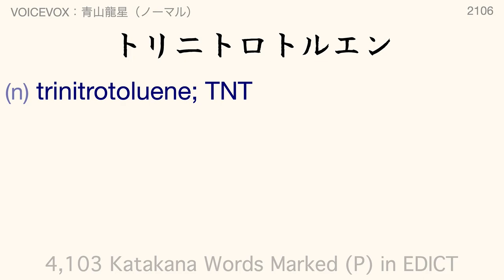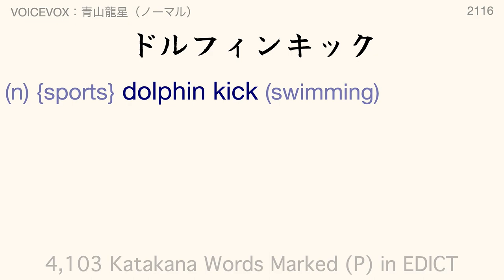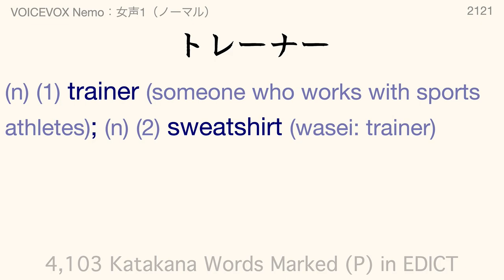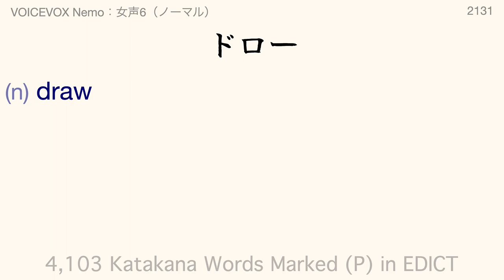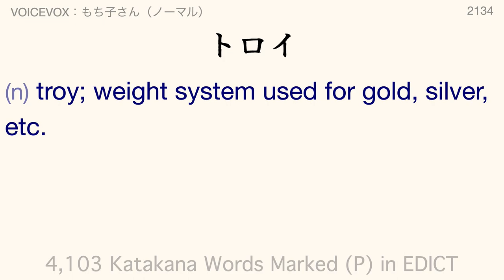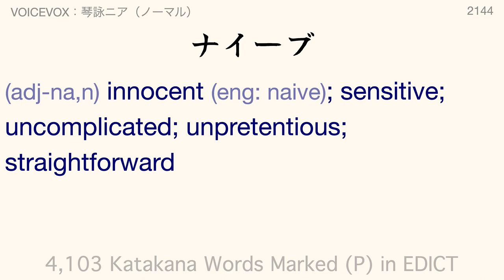カタカナ語 — 4,103 Katakana Words — Part 41 (2101~2150)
These are commonly seen and commonly heard katakana words marked as "priority" words in the EDICT dictionary (as downloaded on 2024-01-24).
You will (1) see the word and be given a chance to try reading it, (2) hear a male voice, (3) hear a female voice, and (4) be shown the information about this word from EDICT.

These are commonly seen and commonly heard katakana words marked as "priority" words in the EDICT dictionary.

🏯 The Words and Definitions

Words marked (P) are "priority" words.

🏯 The Big Japanese Font

🏯 The Voices

VOICEVOX：青山龍星（ノーマル）
VOICEVOX：もち子さん（ノーマル）
VOICEVOX：琴詠ニア（ノーマル）
VOICEVOX Nemo：女声1（ノーマル）
VOICEVOX Nemo：女声6（ノーマル）

** Alternative Voices **

I used these occasionally when needed to get a better pronunciation.

VOICEVOX：剣崎雌雄（ノーマル）
VOICEVOX：波音リツ（ノーマル）

🏯 Text-to-Speech Converter

🏯 Text-to-Speech (TTS)